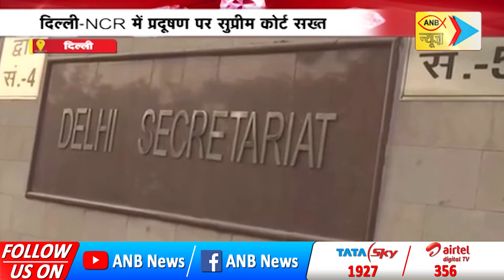आज की ताज़ा ख़बरे